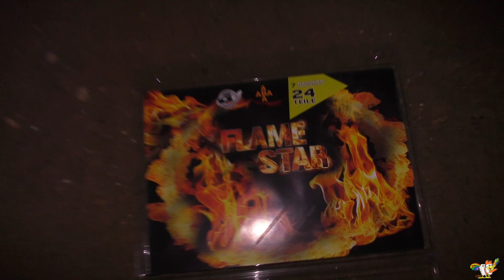Schreckschuss 2019 (ABA FLAME-STAR SET) 16€ Schneider/ SSW/ 15mm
SSW Set ABA Flame-Star 16€ beim Schneider(Frechheit)